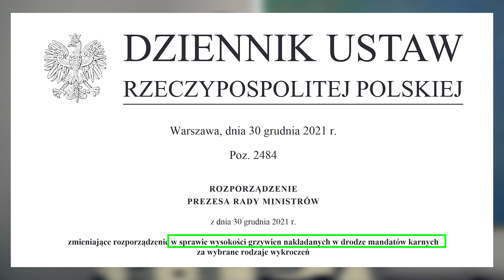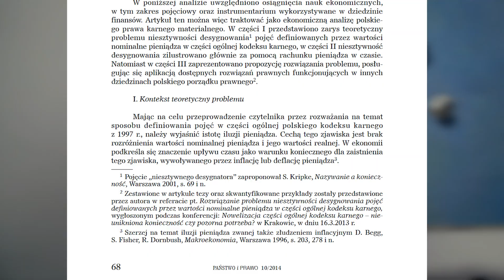Wyższe mandaty? Niekoniecznie. Analiza taryfikatora mandatów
Od 1 stycznia 2022 obowiązuje nowy taryfikator mandatów. Za przekroczenie prędkości grozi mandat do 2500 zł (wcześniej do 500 zł). Czy oznacza to 5-krotne zaostrzenie sankcji? Dogmatycznie rzecz biorąc - NIE.
Zapraszam na analizę!
W filmie odwołuję się do następujących prac:
1) Paweł Marcin Dudek, Inflacja pieniądza a prawo karne, "Państwo i Prawo" nr 10/2014
2) Artykuł z Dziennika Gazety Prawnej (w nim obliczenia i wykresy)
Zapraszam też na:
Podziękowania za opracowanie graficzne Pola Karnego:
Cover & Logo: Bartosz Mamak
Intro: Anna Skoczeń